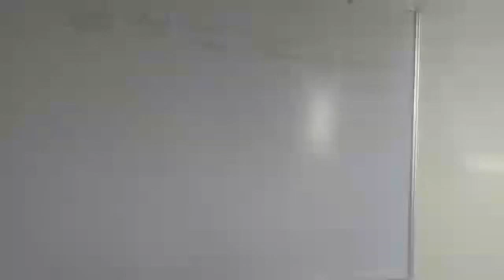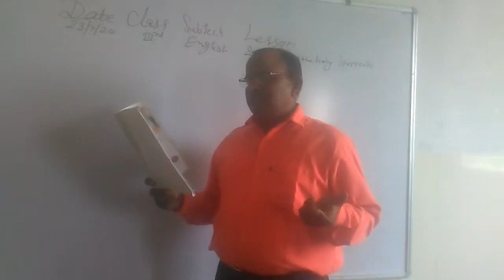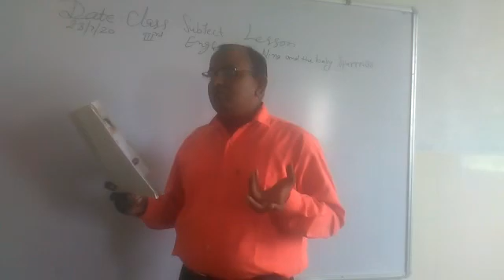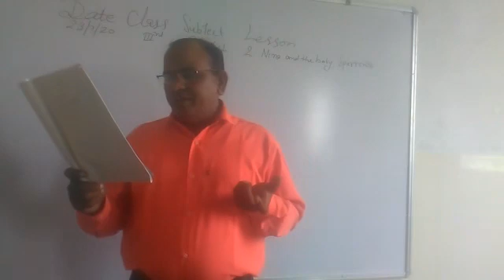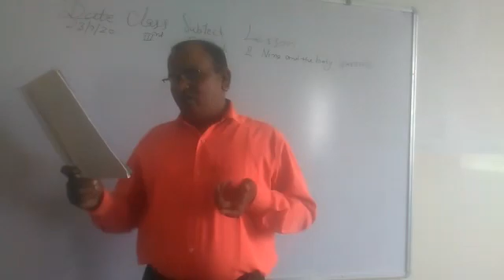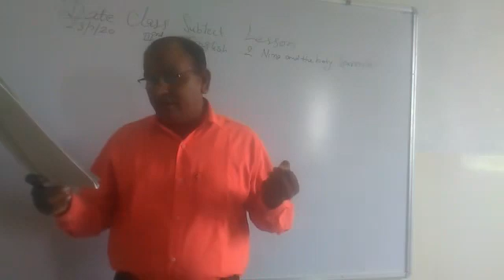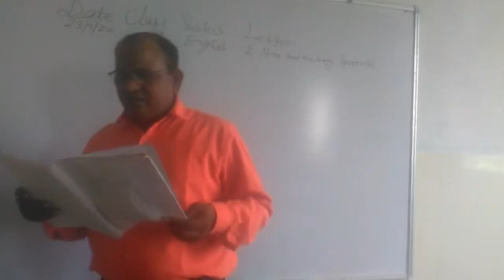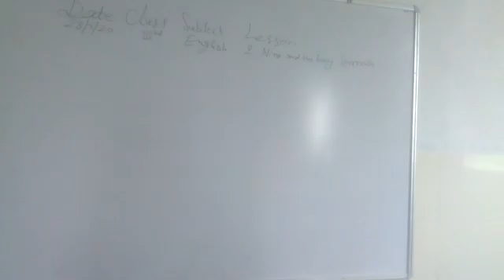23 July 2020